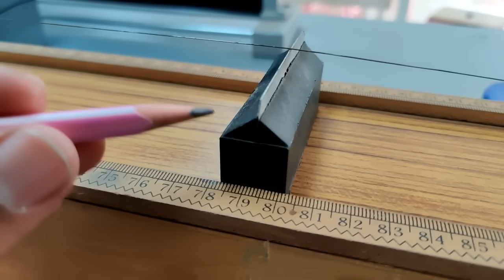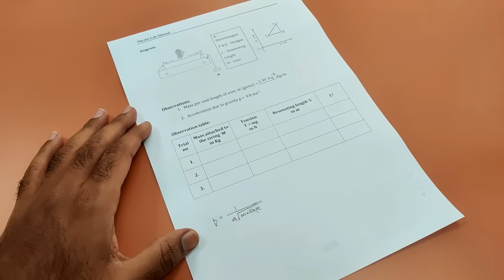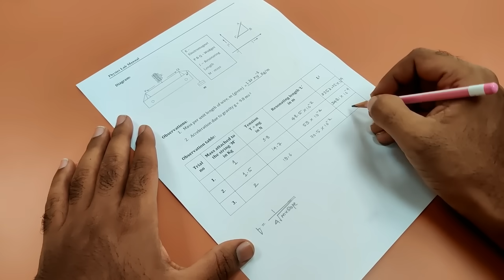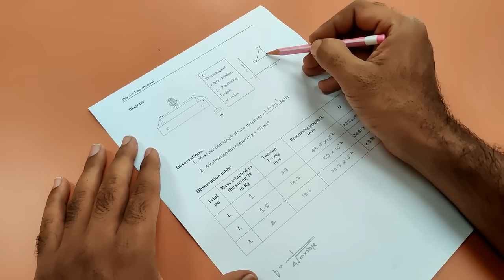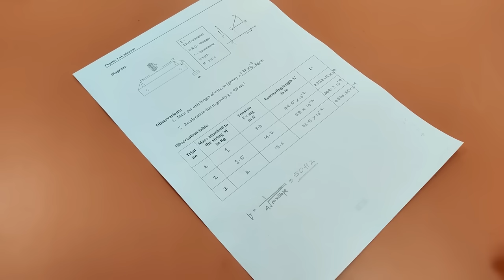Frequency of AC | PUC 2 Physics Lab Experiments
In this video you will learn 2nd PUC/Class 12 Physics Experiment Frequency of AC.

Physics Lab | Physics Experiments | Physics Practicals | 2nd PUC Physics Lab | PUC Physics Lab Experiments | Frequency of AC